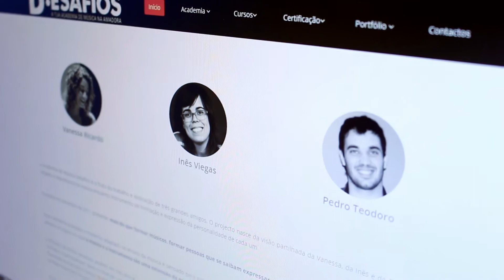Academia de Música Desafios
Vídeo promocional da Academia de Música Desafios
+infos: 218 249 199